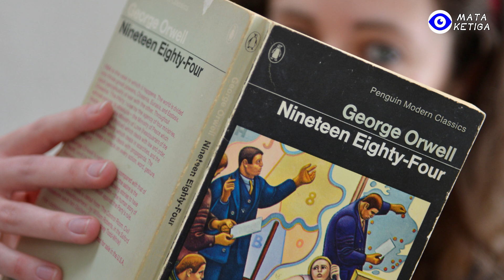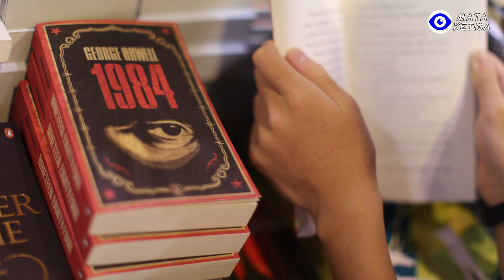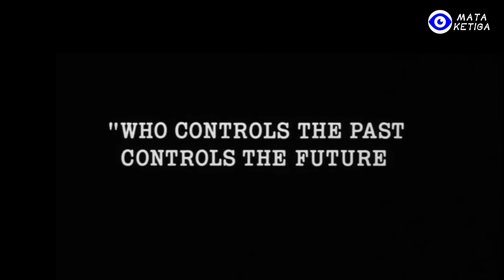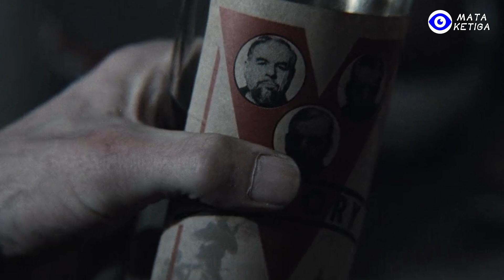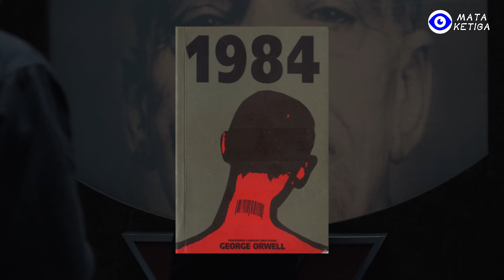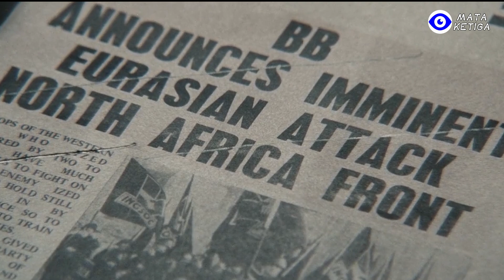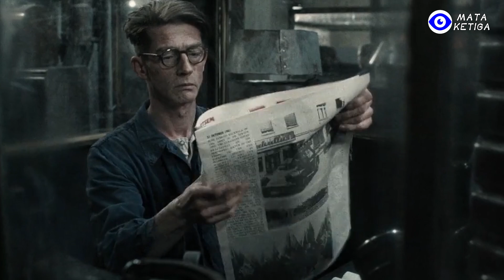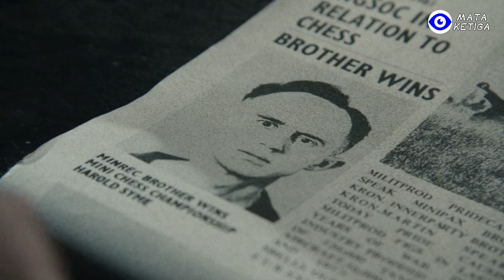*Mengerikan* Distopia Klasik “1984”, Seperti Apakah Ceritanya…?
Di Oceania, kalau ingin hidup tenang, kamu harus menerapkan doublethink. Ini adalah kemampuan untuk menerima pendapat atau kepercayaan yang bertentangan dalam satu waktu. Misalnya, anda tahu 2+2=4, tapi anda harus menerima kalau pemerintah menghendaki 2+2=5. Jadi, ini adalah prinsip berpikir bahwa kebenaran yang ada dalam pikiran anda belum tentu benar, terutama jika pemerintah punya kebenaran versi lain.
Kemahiran melakukan pemikiran ganda bisa membuat anda selamat dan hidup cukup panjang.